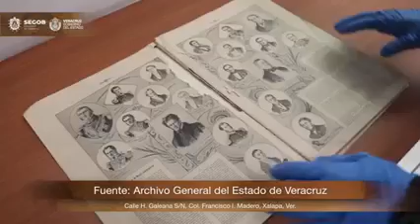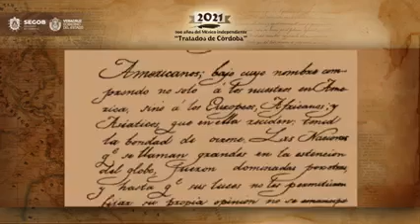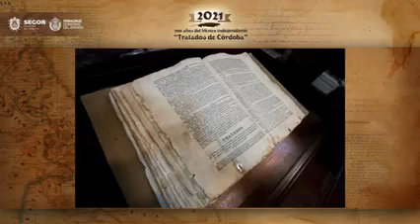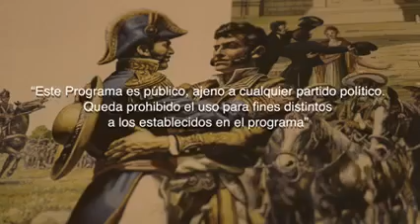El Plan de Iguala